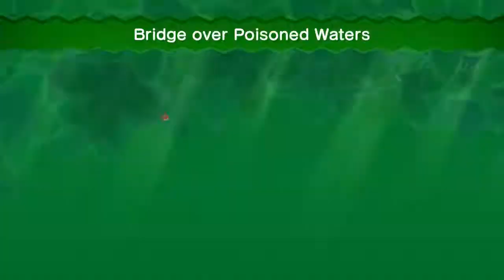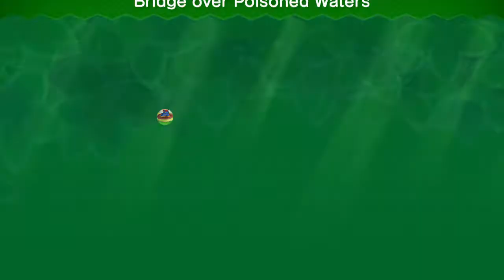Aust Plays Super Mario Bros U -Part 4- World 4